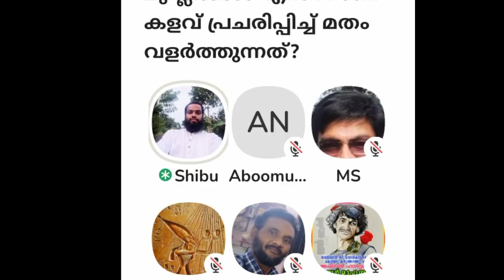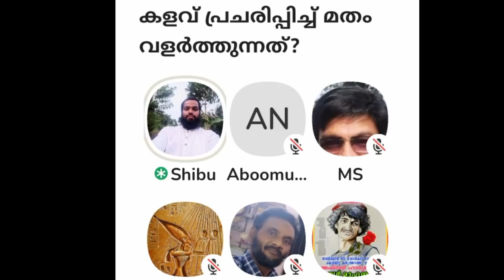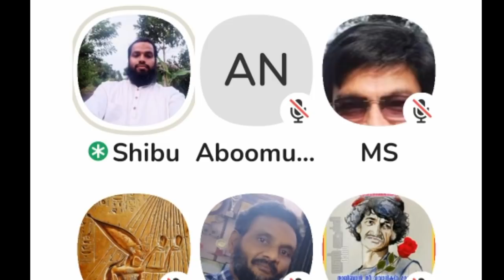ക്ലബ് house-ൽ ജാമിതയെ സജന പാഠം പഠിപ്പിക്കുന്നു..